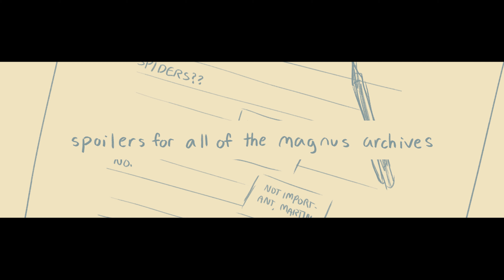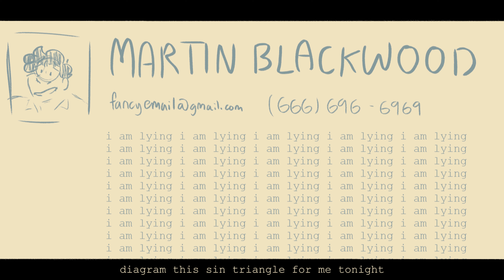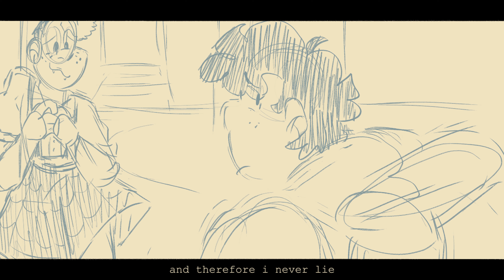SIN TRIANGLE - a magnus archives animatic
cartoon blood warning at the end! just in case.

wellll yeahhh here's my tribute to the end of tma! two weeks late, i swear i wanted to get this out much earlier, but i'm always like this unfortunately i'm not good at managing my time. if you couldn't tell martin is my favorite character and this song made me think of him

the magnus archives is by rusty quill
sin triangle is by sidney gish
i made this with my own horrible hands using firealpaca and after effects
my computer almost set itself on fire
uh yeah.